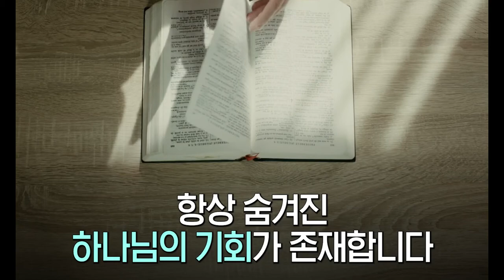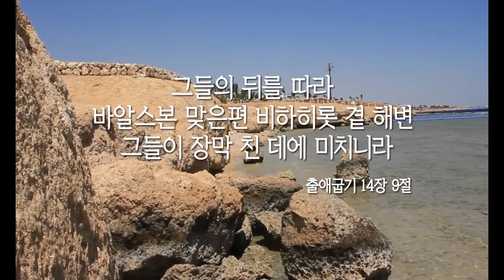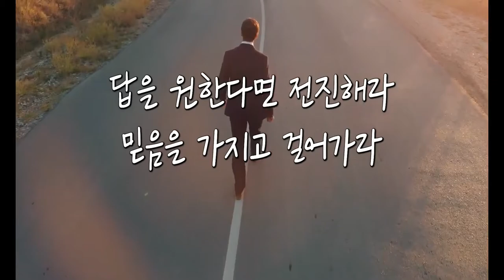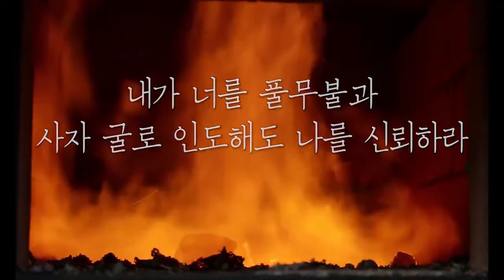[Special Message] Chance In The Desperation Time (절망의 시간) @ The Free Chapel